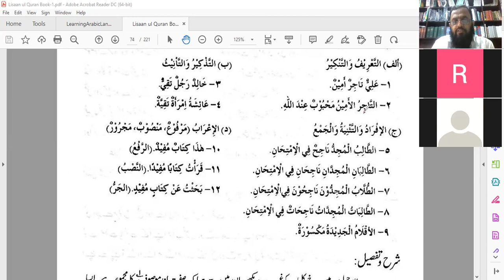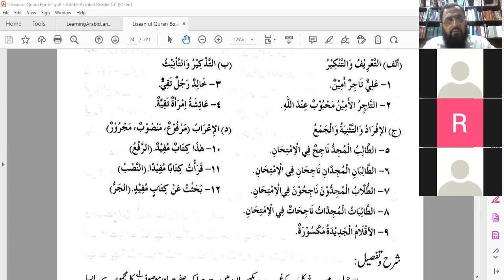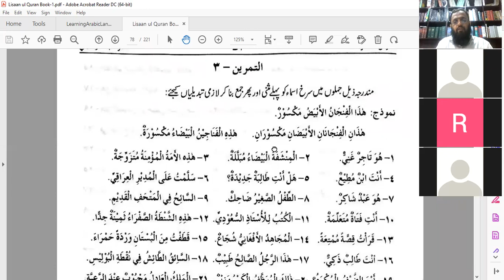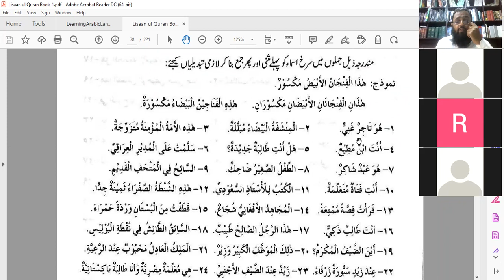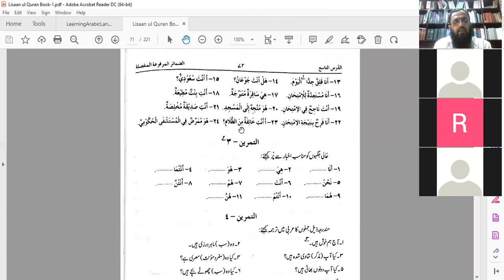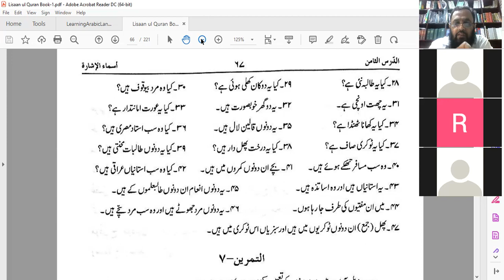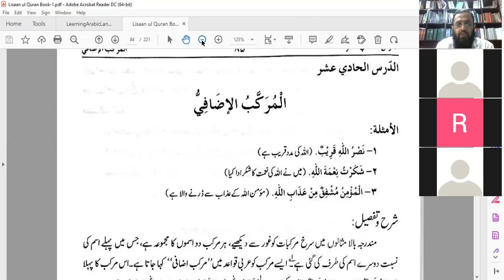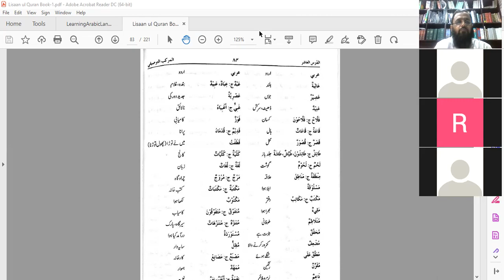Lisan Ul Quran Course by Ghulam Murtaza Korai || Arabic Lecture 17 Part 2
Course name: Lisan Ul Quran.
Arabic Lecture 17 Part 2
The course is taught in both languages i.e Urdu & English
Free of cost Course by Ghulam Murtaza Korai.
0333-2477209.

Tags;
Murtaza
Arabic
Tajweed
Lisan Ul Quran
Course
Quranic Tajweed
Arabic Course
Islamic
Ramadan
Ramzan